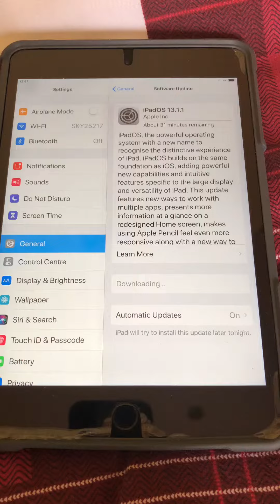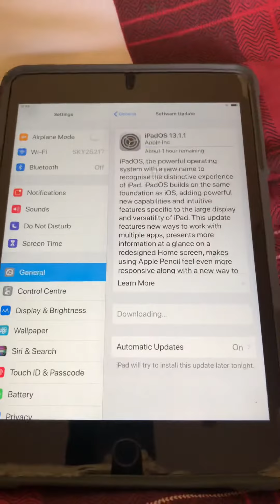Downloading iOS 13.1 (iOS 13) On My iPad Mini 4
Downloading The iOS 13.1 (iOS 13) On My 128GB iPad Mini 4 Space Grey

I Know There’s Lot Hatred Bunch of Guys Watching My YouTube & Giving Me Thumbs Down 👎🏼, But That’s Just You Being an Nasty 😷 Person. And Doesn’t Want To Give an Thumbs Up 👍🏼, This is an Just An Small Short Video of Me Downloading iOS 13.1 On My iPad Mini 4, What’s So Bad About it? Yes I Don’t Like Talking, There Are Many More YouTubers Don’t. Please Have Some Respect ✊🏼 And Kindness 😊 in Your Heart 💓. Thank You 🙏🏼